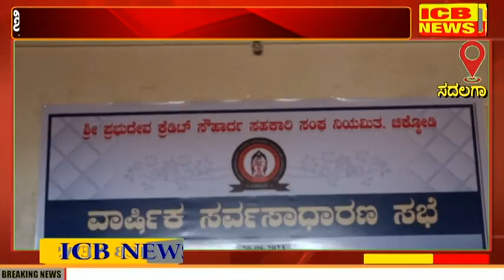ಚಿಕ್ಕೋಡಿ : ಶ್ರೀ ಪ್ರಭುದೇವ ಕ್ರೆಡಿಟ್ ಸೌರ್ಹಾದ ಸಹಕಾರಿಯ 5ನೇ ವಾರ್ಷಿಕ ಸರ್ವಸಾಧಾರಣ ಸಭೆ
ಚಿಕ್ಕೋಡಿ : ಶ್ರೀ ಪ್ರಭುದೇವ ಕ್ರೆಡಿಟ್ ಸೌರ್ಹಾದ ಸಹಕಾರಿಯ 5ನೇ ವಾರ್ಷಿಕ ಸರ್ವಸಾಧಾರಣ ಸಭೆ (ICB NEWS CHIKODI)